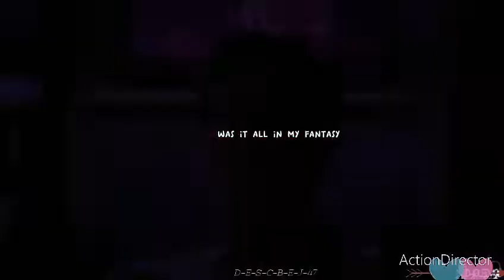Barry and Lydia | Faded